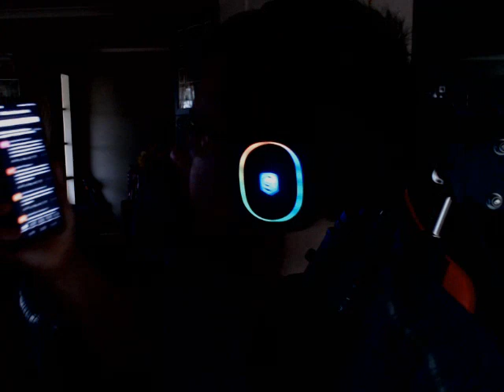Q&A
hey everyone this is a Q&A video when you ask me questions and i will anwer them i will do more Q&A when hit 2000 subs so make sure u leave your commets. in this video is sponded by feastables